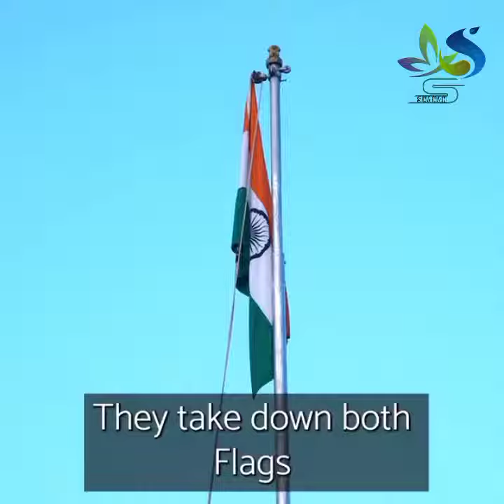india pakistan border | wagah-attari border 🇮🇳🇵🇰 flag ceremony